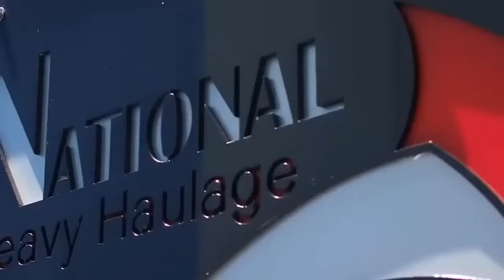Largest Cruise Ships & Giant Truck Cars Overcome Massive Waves In Storm & Fails Driving Speed Road